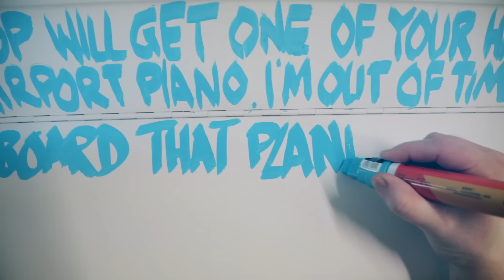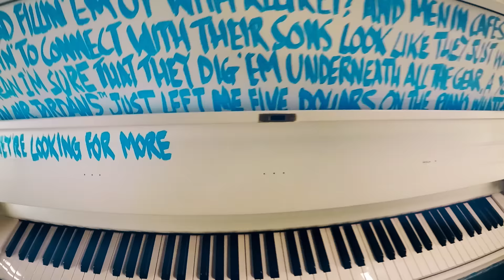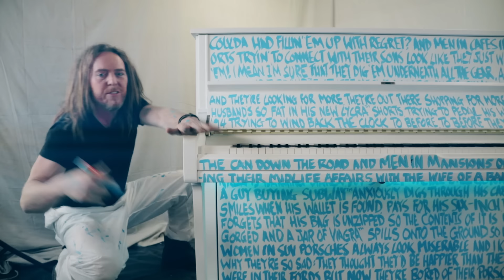Airport Piano by Tim Minchin (Official Video)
My family spent a couple of weeks in quarantine and the house we were staying in had a garage, so we made this vid! for the whole story. And, as ever, scroll down for lyrics!

CREDITS
Vid created by Guy Patrick, Tim Minchin and Nel Minchin
Beautiful brand new U1 upright piano donated by Yamaha Music Australia
Editor: Chris Trappe
Camera & Lighting Consultant: Murray Johnston
Assistant Carpenter: Violet Minchin
Executive Producers: Ros and Dave Minchin
With thanks to: Liz and John Mair at Grace Farm Wines

Airport Piano produced and engineered by Daniel Denholm, recorded at Point Blank Sound

Drums: Evan Mannell
Bass: James Haselwood
Guitar: Jak Housden
Backing Vocals: Sarah Belkner and Jak Housden

Additional orchestration by: Pluto Jonze
Mixed by: Richard Belkner
Mastered by: Steve Smart at 301

**Airport Piano** (Lyrics)

I wrote this song on an airport piano
I was the guy disturbing your journey from security
To gate twenty-three A
Maybe you noticed me
I wrote this song cos I had a spare hour
I was delayed trying to get back to my babies in Sydney
And I noticed the keys so I’m writing a song
Singin’

Women in SUV Porsches always look miserable
I don’t know why they’re so sad
Maybe it’s the calories they coulda had
Filling them up with regret
And men in cafes in ski resorts
Trying to connect with their sons
Look like they just wanna hit ‘em
I mean I’m sure that they dig ‘em underneath all the gear

A young man in Air Jordans
Just left me five dollars on the piano
Whattaya know

I always hated those airport pianos
Should be a law saying playing the theme from Beverly Hills Cop
Will get one of your hands chopped off
I’m out of time I just need one more little rhyme
I gotta board that plane
They’re calling my name
So I’m writing a song
Singin’

Or is it only the Botox
They stick in their face to keep their looks from slipping
They’re kicking the can down the road
And men in mansions on cul-de-sacs
Having their midlife affairs
With the wife of a banker
While the banker is banging Bianca
But sadly they’re still gonna die

A guy buying Subway
Anxiously digs through his cabin bag
Smiles when his wallet is found
Pays for his six-inch
Then forgets that his bag is unzipped
So the contents of it
Is disgorged
And a jar of Viagra spills onto the ground

And I know why they’re so sad
They thought they’d be happier than they were in their Fords
But now they’re bored of their Porsches
And they’re looking for more
They’re out there shopping for more
And their husband’s so fat in his new Lycra shorts
Trying to peddle his way back to ninety-four
Trying to wind back the clock to before
To before they had this boat and this house
And this buy-to-let mortgage
To before they had bought all the things that they thought
Would fill up the hole but the goal keeps receding
And his hair is receding there’s this book he’s been reading for
Six months but the words just swim round the pages
And god it’s been ages since they made love
And the kids are on drugs
With their ADHD and their anxiety
And their music is shit
And the time just keeps slipping away
But I’m sitting here playing and singing
And they are calling my name
Cos your flight’s gotta go when your flight’s gotta go
And I wrote this song on an airport piano